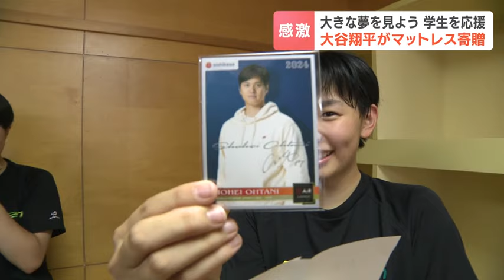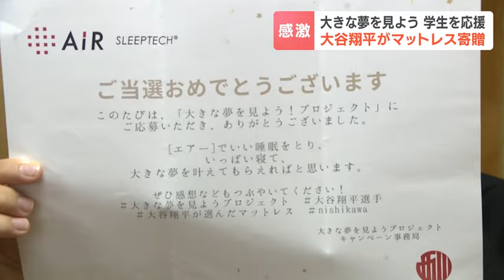“大谷翔平選手のマットレス”が届いた！全国大会２勝を目指す…帯広南商業高女子バレー部を応援 学生たちの”夢”を後押しする企画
2023年、全国の小学校に６万個のグローブを贈った大谷翔平選手。今度は、長年愛用しているあの商品で学生たちの夢を後押ししました。

25日、帯広南商業高校女子バレー部のもとに届いたのは…。

部員
「おぉー！」

寝具メーカー「西川」のマットレスです。

帯広南商業高校女子バレー部矢萩梨花さんによる代読
「いっぱい寝て、大きな夢を叶えてもらえれば…」

送り主はあの大谷翔平選手です。

大谷翔平選手によるＰＲ動画
「皆さんこんにちは、大谷翔平です。僕が自分のために小さいころから大切にしてきたのは、睡眠です」

実はこれ、学生たちの”夢”を応援するために企画された大谷選手と寝具メーカー「西川」による共同プロジェクト。

全国の学生たちから「かなえたい夢」を募集し、抽選で選ばれた団体に2500枚のマットレスが寄贈されます。

今回、見事に当選したのが帯広南商業高校の女子バレー部です。

彼女たちの”夢”は３年生最後の大会で全国大会に進出し、２勝すること。

応募から３か月が過ぎた７月25日、部員数と同じ13枚のマットレスが届きました。

帯広南商業高校女子バレー部　山家すず主将（３年）
「大谷選手のように、大活躍できるように、試合で勝てたらいいなと思います」

大谷マットレスでたっぷり睡眠をとって、夢の全国２勝をめざします。

帯広南商業高校女子バレー部　部員全員
「いいプレーするぞ！」2024年07月26日(金) 17時51分 更新